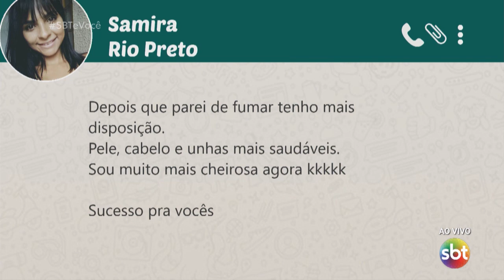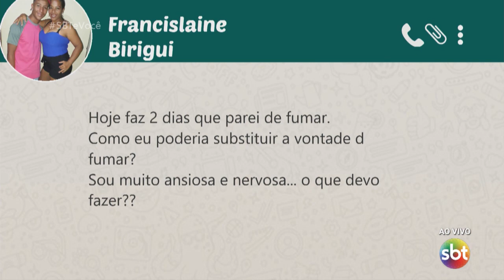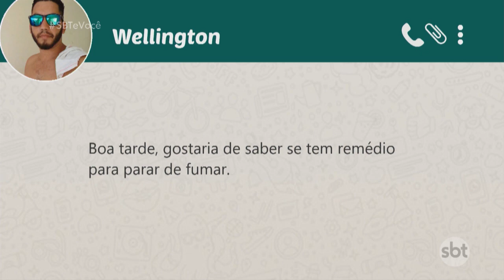Saiba tudo sobre a prevenção ao tabagismo